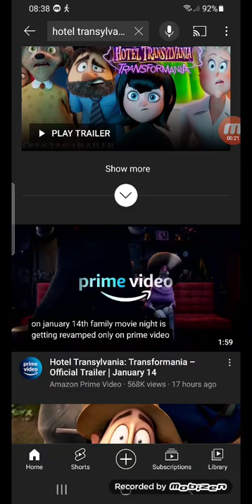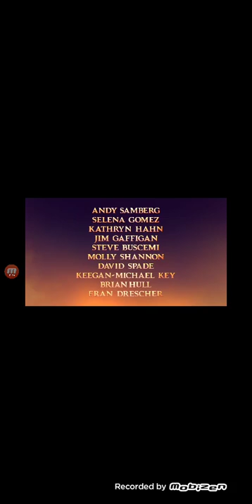Hotel Transylvania transformania final trailer reaction